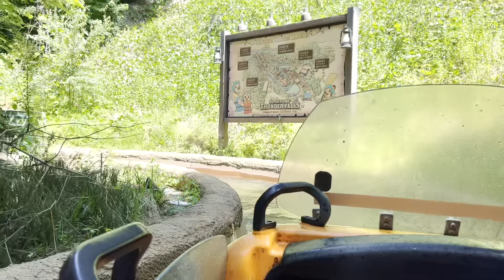공부 기본 이상은 한다는 사람들을 위한 공부법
[앤디쌤] 새학기가 시작되면서 공부에 스트레스 받을것 같은 학생분들을 위해 준비해본 영상입니다~ 어느 한 뉴스에서 보니 하버드생들이 공부스트레스를 이렇게 해봤더니 80%나 스트레스가 낮춰지는 효과를 봤다고 하는데요~ 공부잘하는 사람들이 사용했던 그 방법이 뭘까요? 생각보다 심플하지만 정말 놀라운 효과를 가져다 줄것 같은데요~?

[앤디프랩] 공부 잘하는 사람들이 요령! 스트레스 덜 받는 꿀팁~! 하버드생들의 공부 꿀팁!! 이런거 써먹는다고 손해볼건 없자나요~? 매일 학교 숙제에 밀리고 시험공부에 지친 여러분들을 위해 앤디쌤이 그 방법들을 대신 소개해 줍니다 ~ 어떤 방법일까요?